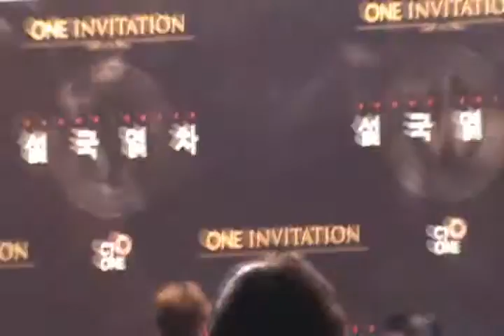[송씨네] 설국열차 (Snowpiercer) 레드카펫 이벤트 보너스영상 3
이재한 감독, 정려원, 김시후, 강예원, 정소민, 한예슬, 노민우, 이재응, 김수현
- 얼굴 이쁘고 연기도 잘하는 여배우들.. '정려원', '강예원', '정소민', '한예슬'  패션도 화재가 되네요~^^ 역시, 요즘 대세는 '김수현'이야~ㅋㅋ